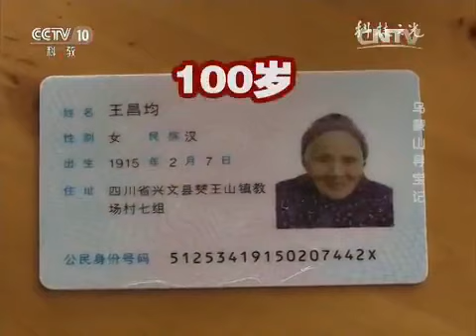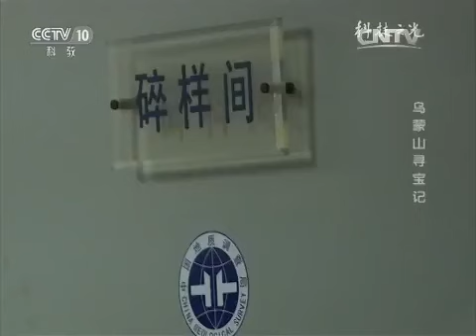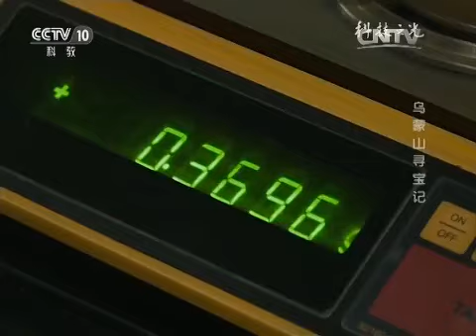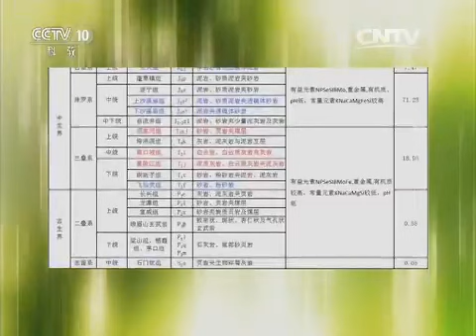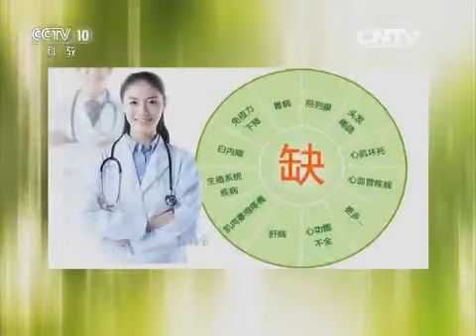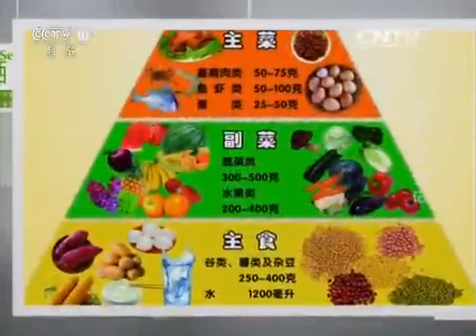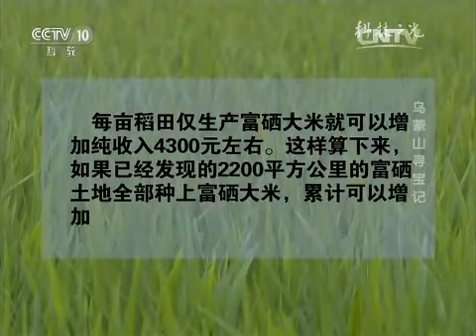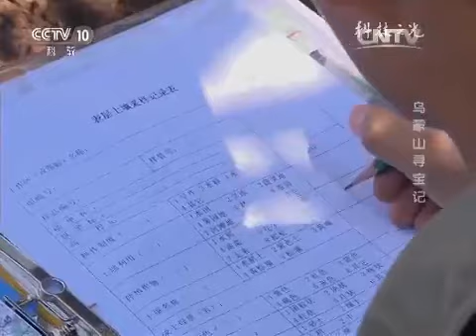20150818 科技之光 乌蒙山寻宝记